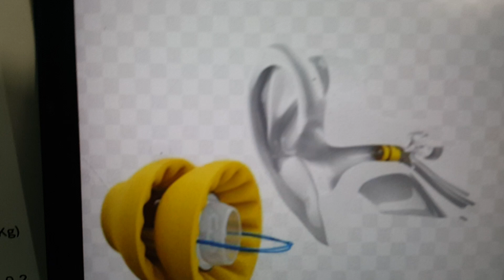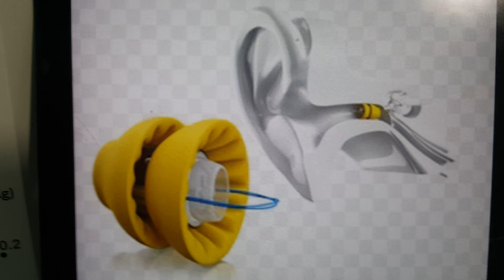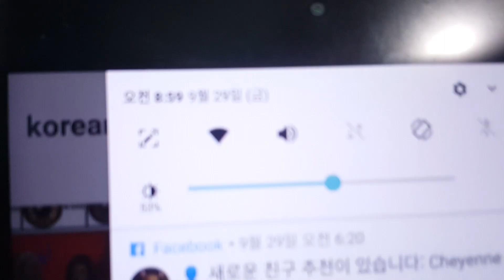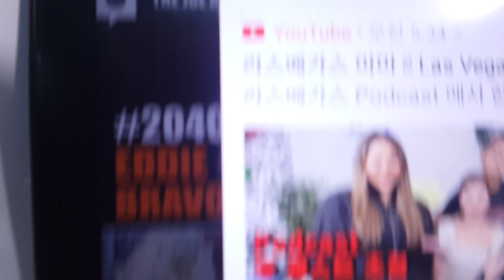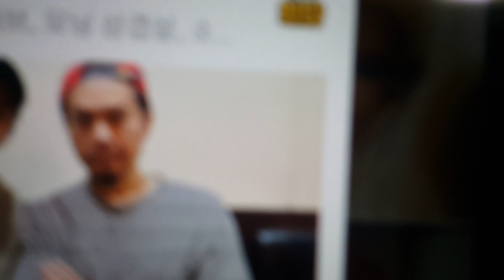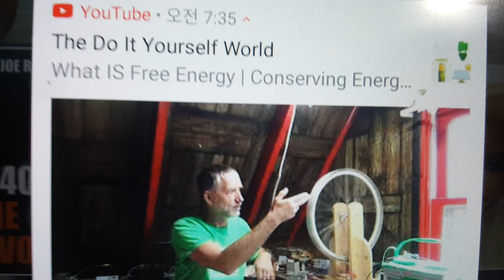2023년 9월 29일